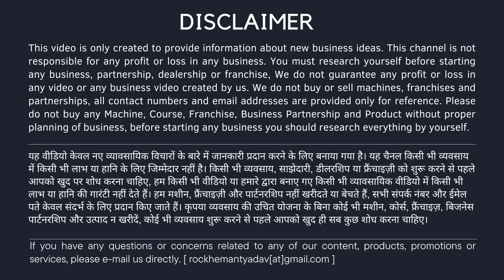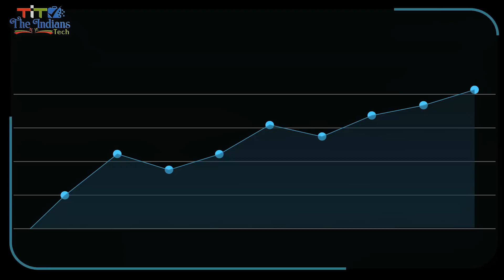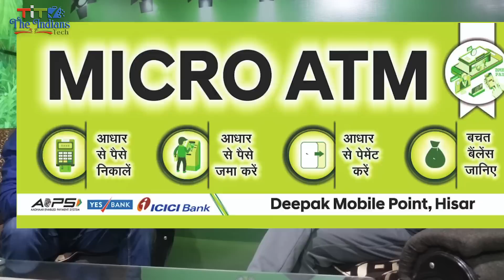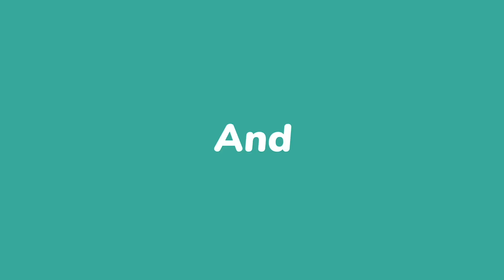ढाई हजार में शुरू डेढ लाख कमाई!कमाई नही तो पैसा वापिस ब्याज समेत! 🔥 New business ideas!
BMB Pay Connec Ropson Pay Yt Promotion: 235, 2nd Floor, Opposite Sector -13 Entrance, Modal Town,
Panju Dhaba k upr,  Ronak Dhaba k samne
Distt- Hisar, Haryana
Pincode -125001